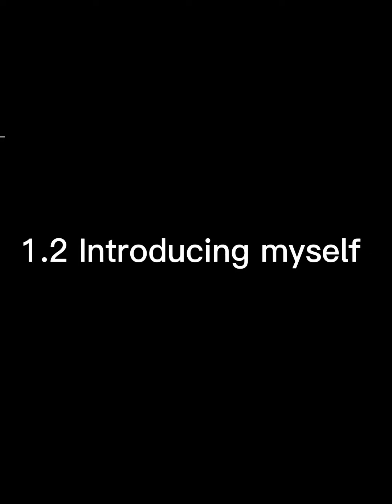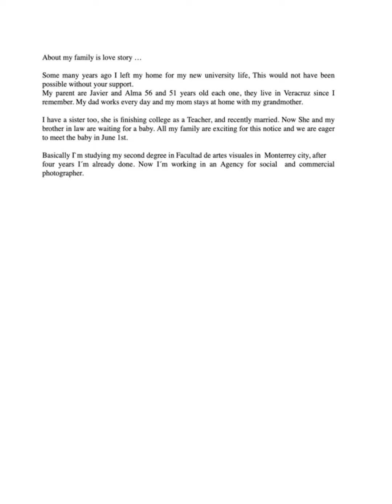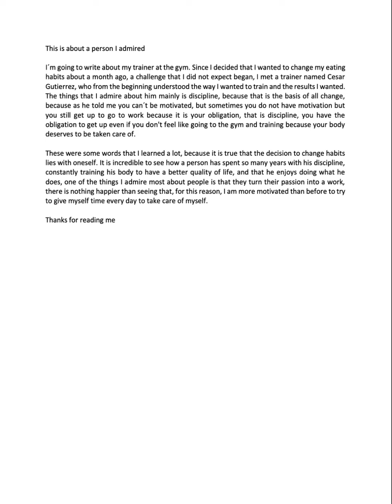VictorCabrera 2daoportunidad - COCO EN INGLÉS